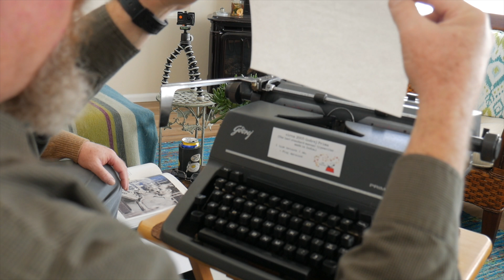Typewriter Video Series - Episode 95: Godrej Prima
Joe introduces special guest Kevin Kittle, a long-time typewriter aficionado, and together we discuss the Indian-made Godrej Prima typewriter.